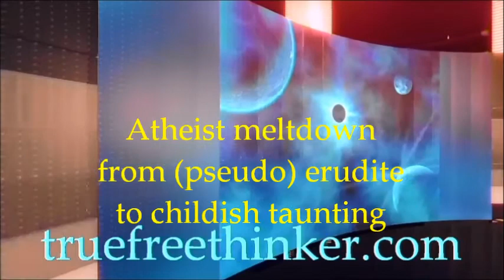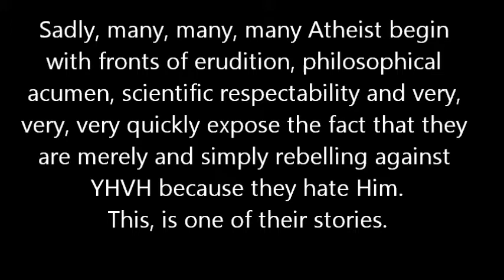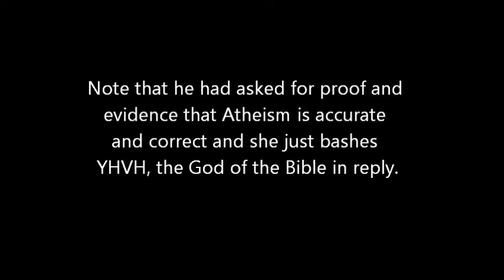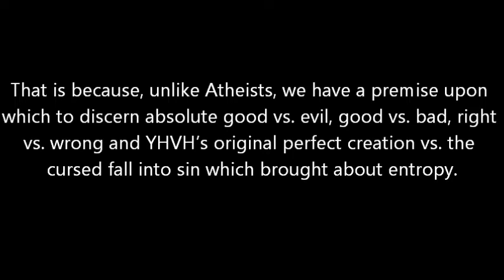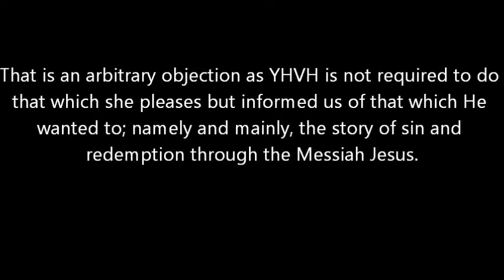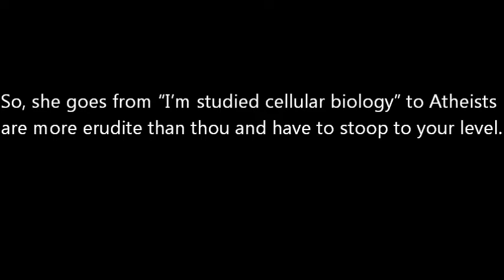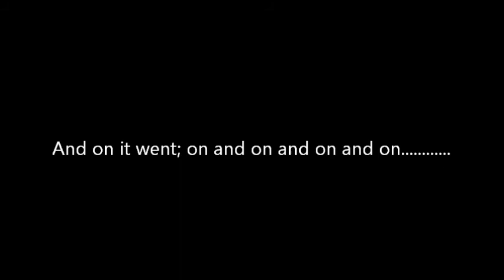Atheist meltdown – from (pseudo) erudite to childish taunting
Many, many, many Atheist begin with fronts of erudition, philosophical acumen, scientific respectability and very, very, very quickly expose the fact that they are merely and simply rebelling against YHVH because they hate Him.
This, is one of their stories.
This is Rich “Shock of God” vs. two Atheists.